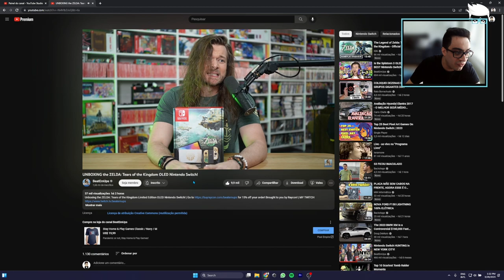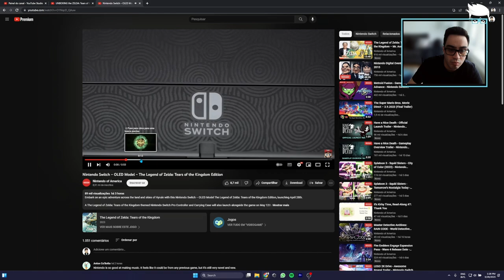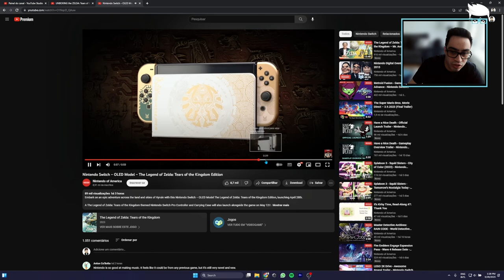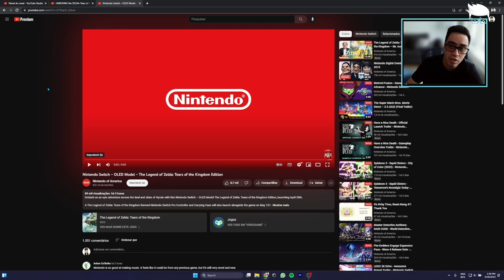(React)Unboxing Nintendo Switch ZELDA Tears of the kingdom!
Enfim se confirmou o rumor sobre uma ediçao limitada do Nintendo Switch oled do The legend of Zelda: Tears of the kingdom.